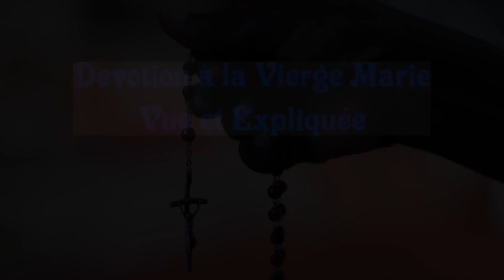Pourquoi Faites-Vous Recours à l'Intercession de la Vierge Marie?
00:10 - Micro Trottoir
02:52 - Interview avec Sr. Marie-Hélène, NDA
03:01 - Pourquoi Faisons Nous Recours à l'Intercession de Marie?
05:08 - Est ce Obligatoire d'Avoir Recours à Marie?
06:21 - Comment Peut-On  Comprendre la Médiation de Jésus par rapport à   Celle de Marie ?
08:06 - Témoignage du P. Pierluigi Maccalli